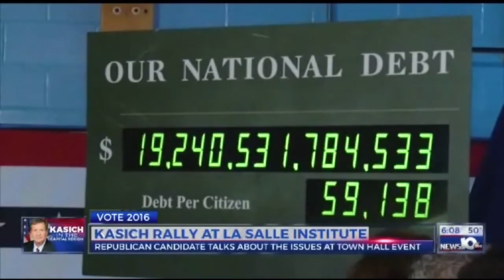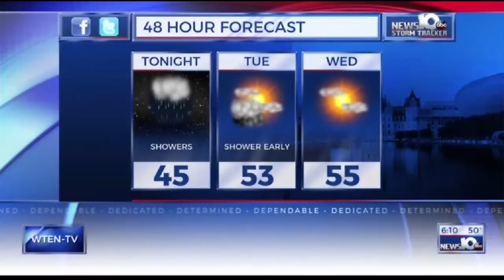Best Newscast Candidates